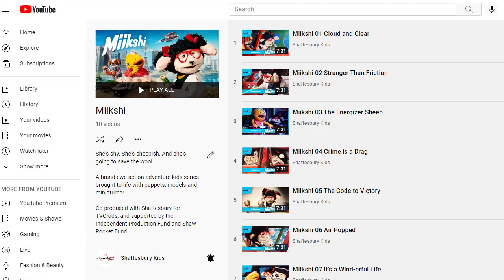Miikshi (Series Trailer)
'Miikshi' is a brand new series of puppet adventures from the minds of Justin and Lindsay Lee, who have collaborated with Century 21 Films on numerous projects – including 'Nebula-75' and the 50th anniversary episodes of 'Thunderbirds'.  Here's Justin to introduce the latest creation from Century 21 Films' friends at Gazelle Automations.

When things go haywire in the big city, shy sheep inventor Miikshi is there to save the day! A brand ewe kids series brought to life with Gazelle Automations’ Powerfurmotion puppets, models and miniatures!